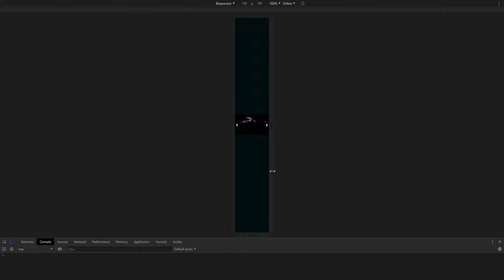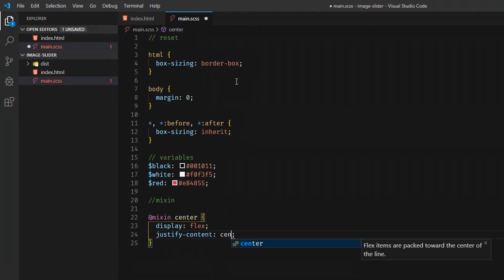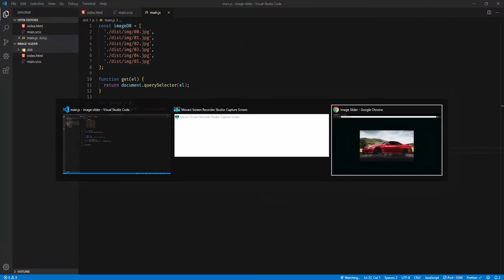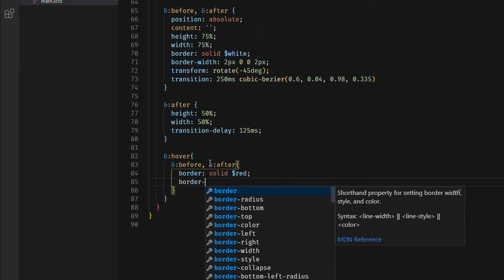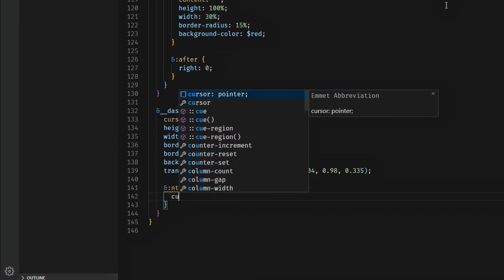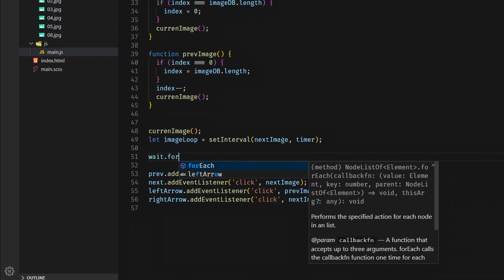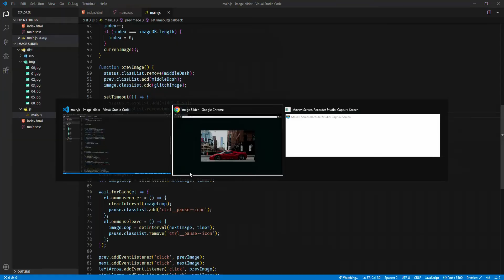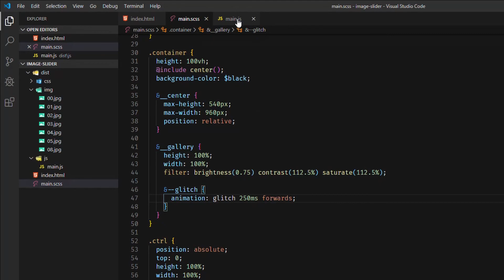Responsive Image Slider - Glitch/Shake Effect - HTML | CSS | JS - #03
A responsive image slider with glitch/shake css animation. Only using one HTML img element and using vanilla javascript to change the image source. You can change the
css transform property for dramatic effect and duration for the animation, I just kept it subtle and short.

- G R I D S E Q U E N C E